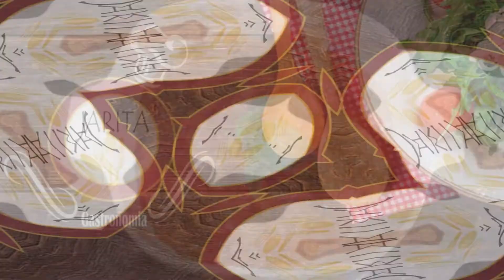Salsa de tomate .(RECETA CACERA)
Suscibete al canal

Hola amigos bienvenidos a mi canal gastronomia jarita, hoy aprenderemos hacer una deliciosa salsa de tomate que la pueden utilizar en pastas, pizzas, pechugas parmigiana, pechugas gratinadas, filetes de ternera, y todo lo que les apetezca, espero les guste la receta y se suscriban al canal para que sigan mirando mas recetas fáciles y deliciosas.

Ingredientes:
1kg de tomate
Media cebolla cabezona
3 ajos
una cucharadita de orégano
1 hoja de laurel
1 cucharada de azúcar
1 cucharada de aceite de oliva
3 cucharadas de concentrado de tomate